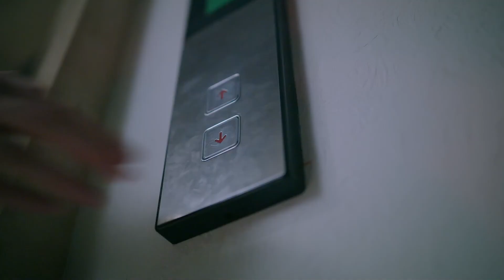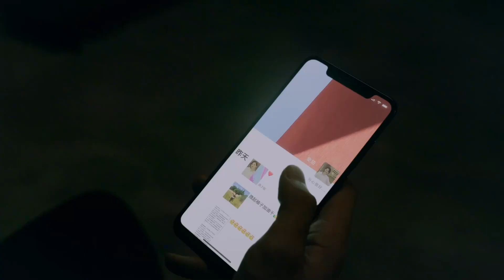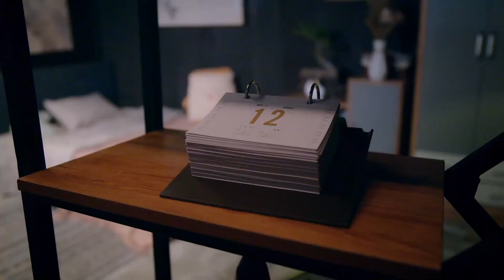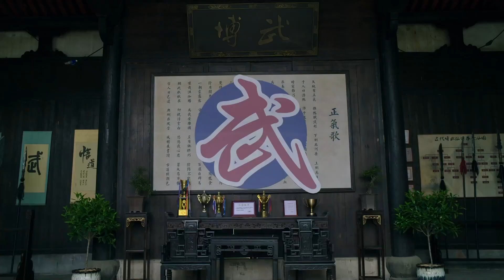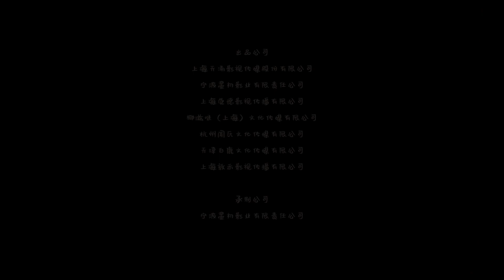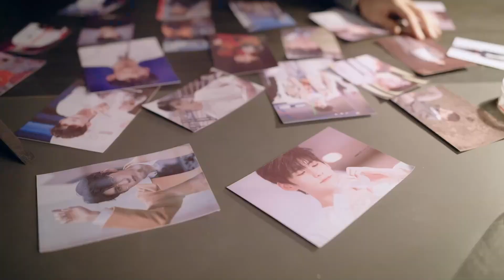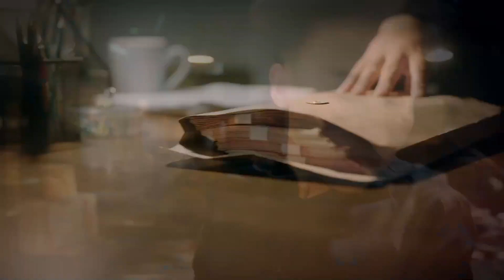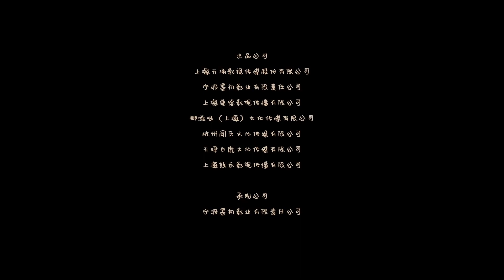[versi lengkap] My Kung Fu Girlfriend S2（Komedi Ringan Kung Fu）Drama Cina💗💗💗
My Kung Fu Girlfriend adalah komedi ringan yang disutradarai oleh Ma Shige dan dibintangi oleh Chen Fangtong, Gao Maotong, Pu Tao, Su Yuhang, Hu Jie, dan Wu Chengxuan.
Drama ini bercerita tentang Huang Xiaoyu, kepala sekolah seni bela diri yang sedang mengalami penurunan, yang secara misterius dirasuki oleh NPC dalam game dan menjadi pengawal pribadi bintang populer Yuan Fan, memulai perjalanan hidup bersama yang konyol untuk menyelamatkan dunia.

💗My Kung Fu Girlfriend S2｜versi lengkap（Komedi Ringan Kung Fu）Drama Cina